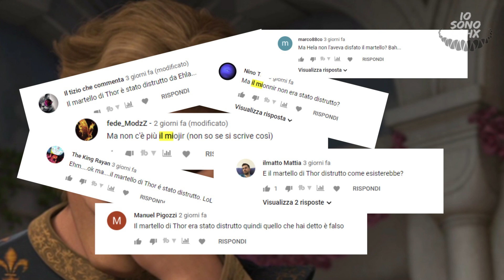Avengers Endgame: Funerali, Apocalisse ed il Ruolo Cruciale Che Avrà Clint Barton "Ronin"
👉Usa Subito il CODICE (game) per uno sconto aggiuntivo del 5%  (€49+)!

(€99+)!